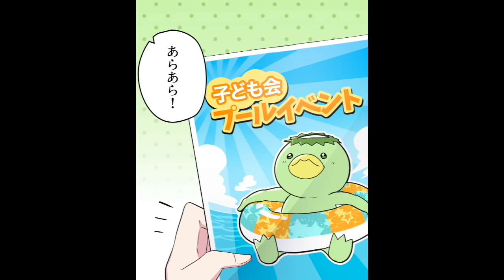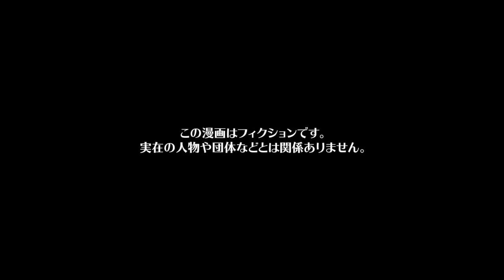【漫画】SNS映えに取り憑かれた母親の餌食になり子役デビューした結果…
今回の漫画の主人公は一児の母のソラ。
義妹のヒサメの子供とソラの子供は同い年で仲が良かったのだが、ヒサメはSNS中毒で「いいね」稼ぎのために映えにうるさく自身のSNSに子供の写真やソラの写真などを無許可でひたすらアップしまくっていた。
中には個人のプライバシーを無視した写真も複数上げられており、ソラがヒサメに注意するも全く聞く耳を持たず依然としてSNSを楽しんでいた…
ある時そんなヒサメの元にカスミの写真を広告として使いたいとオファーが入り、ヒサメはカスミにも旦那にも相談することなく快諾し我が子を餌に自身の承認欲求を満たし有頂天になっていくのだが…

シナリオ・ネーム　汰之山
作画　saya / あかやし（@akaiyashinoki） / ましゅまるげま （@MarshmallGema） / らおやみさき（@ra0214） / らるち（@mahogany_27 ） / 井黒駿 / 今絵のぼる（@noboru_imae） / 松田
東屋（@azmy_i） / 六一（@suirocooo）
声優　有村蓮（@armr_mgmg_）
編集　preTTy_cut_A（@preTTy_cut_A）